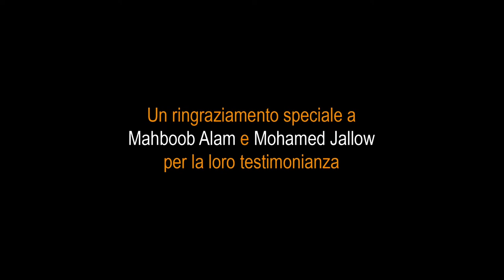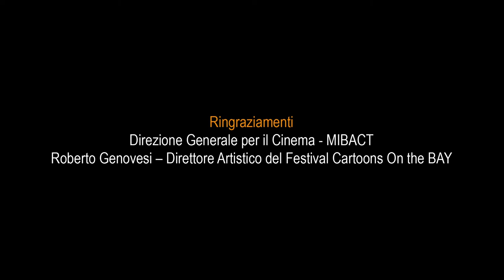Un tuffo nel futuro – Anne Sophie Vanhollebeke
Titolo originale: Un Tuffo nel Futuro

Titolo italiano: Un Tuffo nel Futuro

Paese di produzione: Italia

Anno di produzione: 2018

Artista o Capogruppo:Anne-Sophie Vanhollebeke

Altri componenti del team:Fabrice Beau – Enrico Caroti Ghelli – Francesca Capellini – Flavio Gargano

Insegnanti, specialisti di disciplina in coprogettazione: Luca Mastrocola

Tecnica di animazione: 2D

Software utilizzati: 2D trad – After Effect

Inedito: Sì

Sinossi del progetto: Amina è una ragazza africana che ha nell’acqua la propria dimensione. E’ costretta a fuggire. Si imbarca sotto la minaccia delle armi.
Quando tutto sembra perduto si affida al suo elemento di elezione e da qui la sua vita ritrova un senso, per sé e per gli altri.